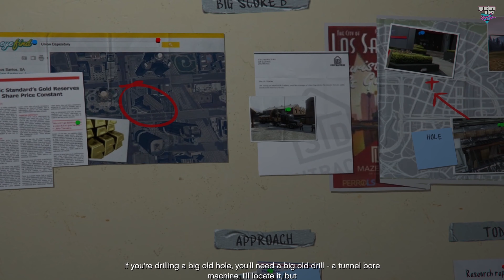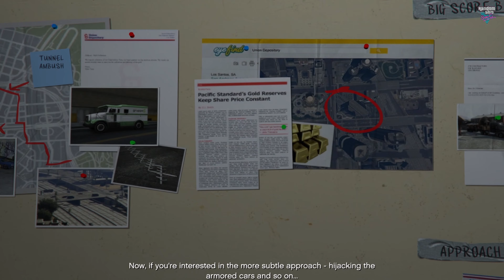GTA 5 - Walkthrough | Mission 72 - Planning the Big Score (Obvious) | 4k UHD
Michael, Trevor, Franklin and Lester reunite in the Vanilla Unicorn to discuss how they are going to proceed with the Union Depository heist. They discuss which method they should use and which crew members they should choose.

Methods and Preparation:

Subtle - In this method, Michael and Trevor steal the two Securicars that are going to the Union Depository, make the occupants hostage and support and pose as Gruppe 6 officers, so they can enter in the Union and peacefully take the gold. Then they take the gold to four modified Gauntlets, so they can get out of the city without alerting the police.

Choosing the subtle method will unlock the following setup mission:

*Stingers
*Three Modified Gauntlets

Obvious - In this method, Franklin uses a Cutter to reach the Union Depository vault from the underground, so he can steal the gold directly from the vault. Michael will be at the front of the bank, distracting the cops and Trevor uses his helicopter the take the gold to the Train.

Choosing the obvious method will unlock the following setup mission:

*Driller
*Sidetracked
*Getaway Vehicle (It's recommended to upgrade the car in the Los Santos Customs)